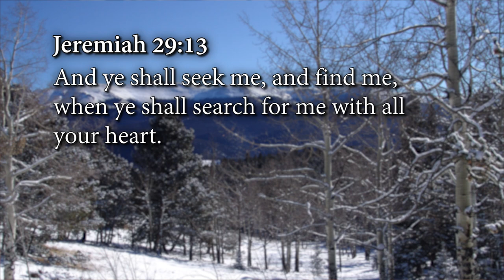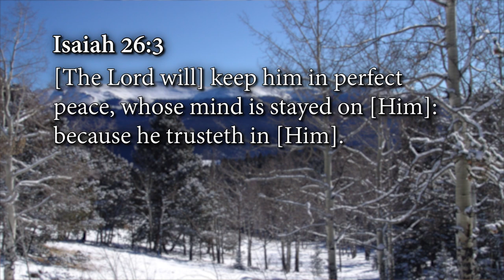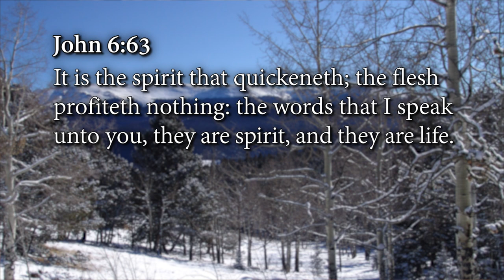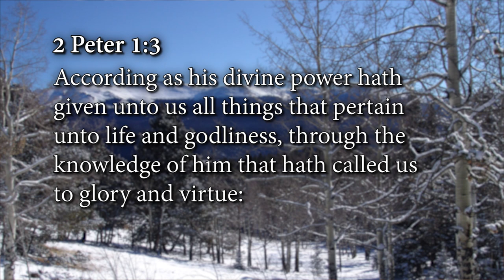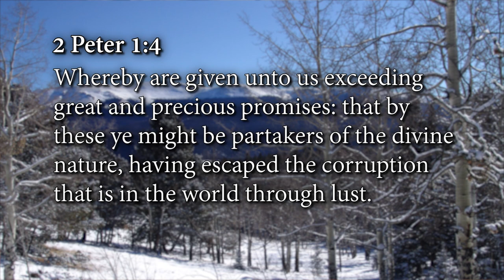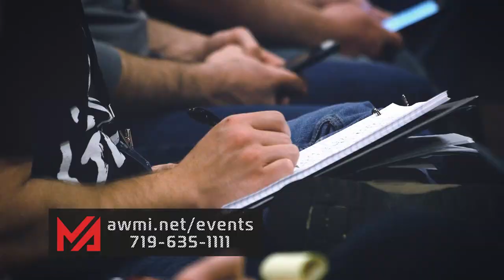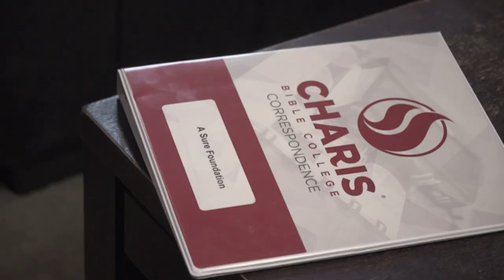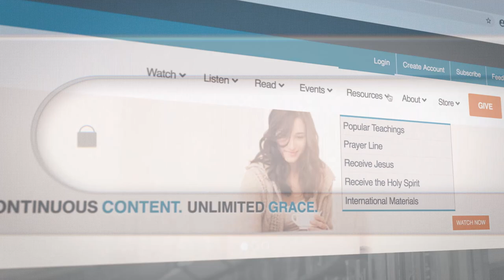How to Hear God's Voice: Week 1, Day 3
How to Hear God’s Voice ACO Promo YouTube Request

Please select an appropriate thumbnail for the video.
Title: How to Hear God’s Voice
Description:
For Christians, hearing the voice of God should be a normal, everyday occurrence, yet so many Christians don’t even know how to listen to Him. God wants to be involved in our everyday lives, providing us with knowledge on everything that pertains to life and godliness (2 Peter 1:2–4). You can live your life without ever hearing God, but doing so will keep you from His full plan for you.

Andrew will teach on How to Hear God’s Voice on his Gospel Truth TV show from February 22 to March 5, 2021. In this teaching, you’ll discover that the first step to hearing God’s voice is understanding that He wants to speak to you, Spirit to spirit. You’ll also learn the importance of seeking Him and finding peace through His Word.

The world we live in is noisy and full of sin, which drowns out the still, small voice of God. But by taking the time to listen, you’ll have a great advantage in life. There is enough power and anointing in His Word for you to be able to follow His direction.

This teaching is available as individual products in your choice of either the How to Hear God’s Voice CD or DVD album. Both are available for a limited period for only $20.
How to Hear God’s Voice individual products:
• How to Hear God’s Voice CD album ($20)
• How to Hear God’s Voice DVD album ($20)

Let Andrew show you how to hear the voice of God so you can come out on top in every circumstance!